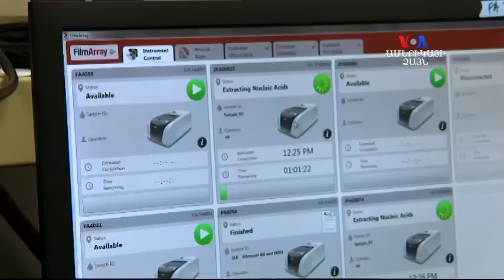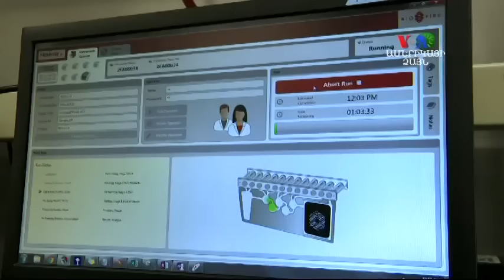Էբոլայի արագ ախտորոշման միջոցները փրկել են հազարավոր մարդկանց կյանքեր